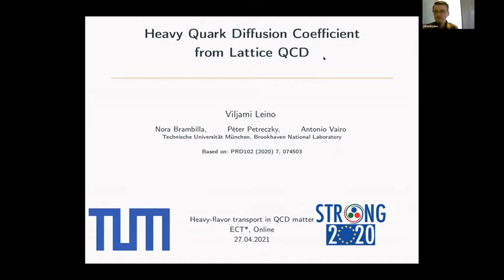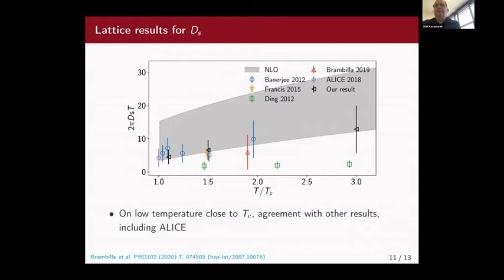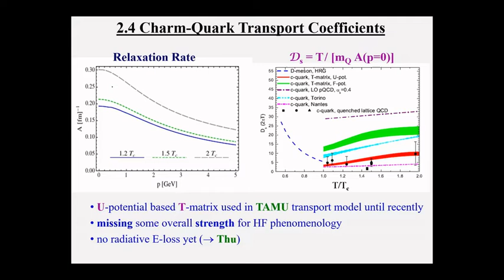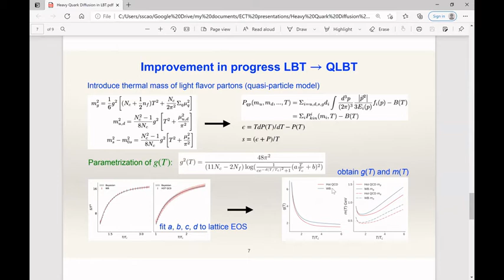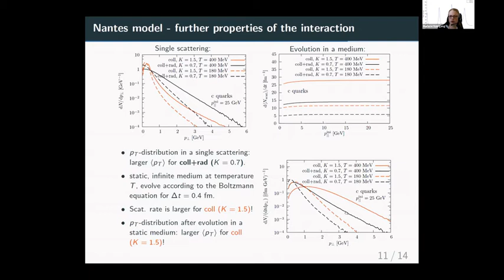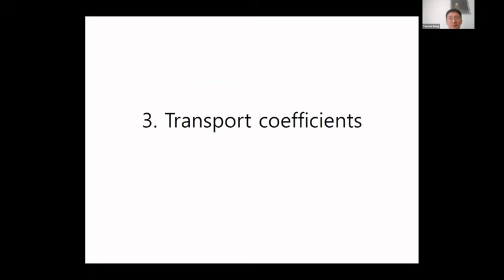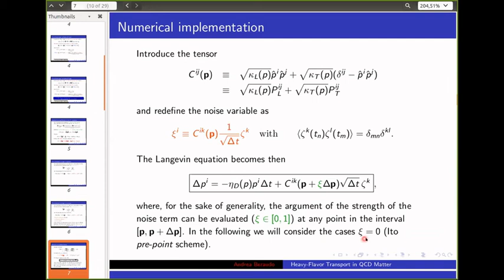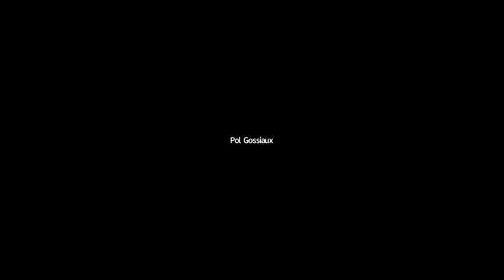Heavy-Flavor Transport in QCD Matter, April 27, part 1